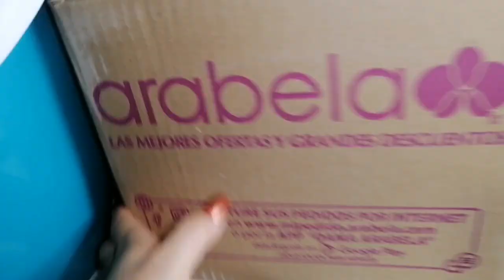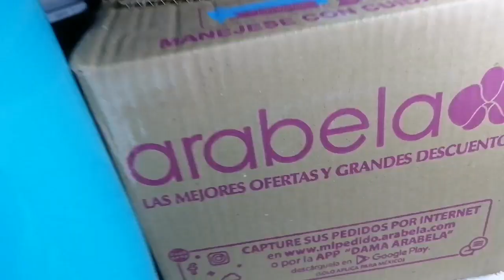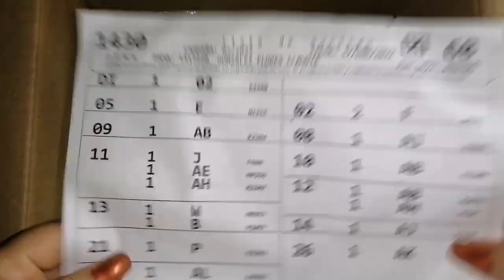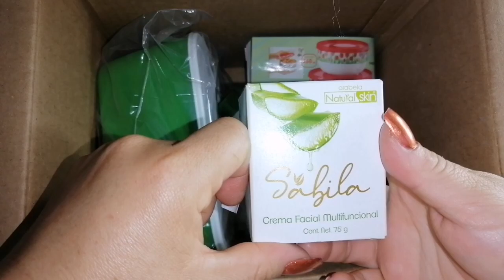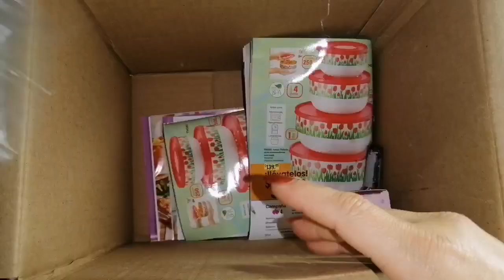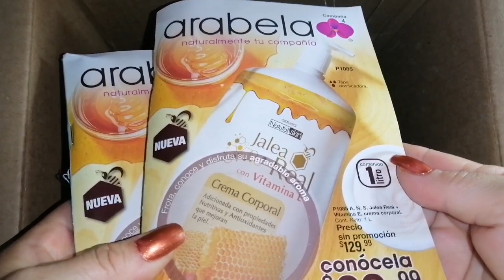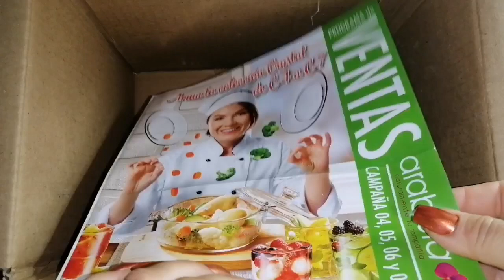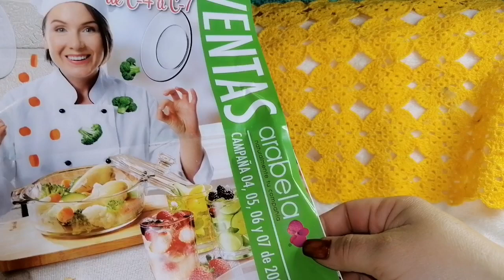unboxing de arabela campaña 02 de 2022